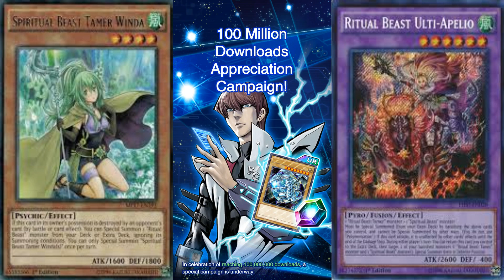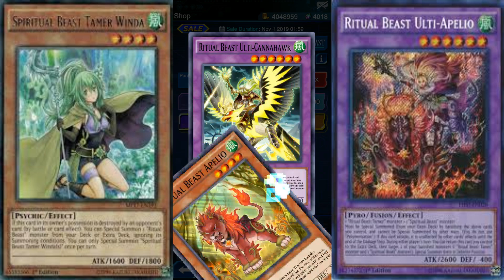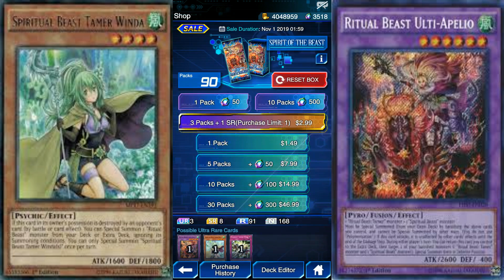Yu-Gi-Oh! Duel Links Part 91 Opening 100 Spirit of the Beast Mini Box No.23 Booster Packs